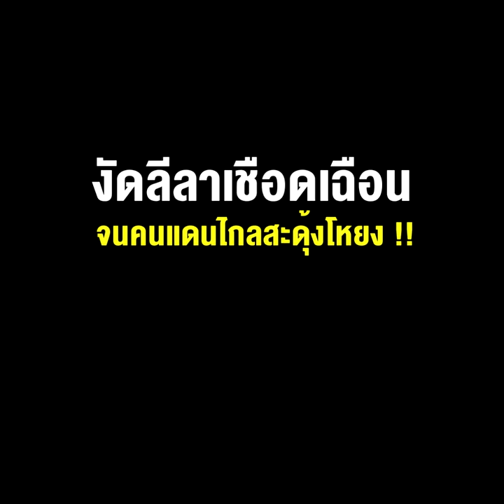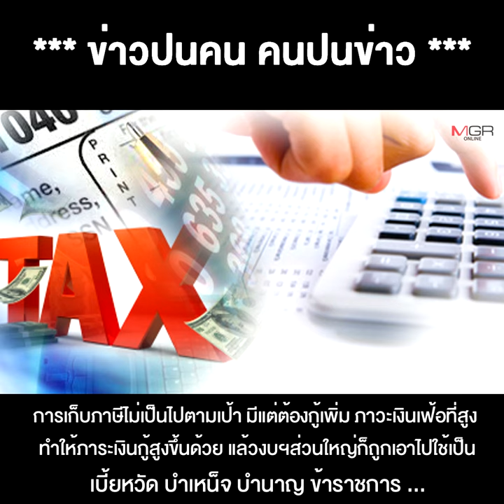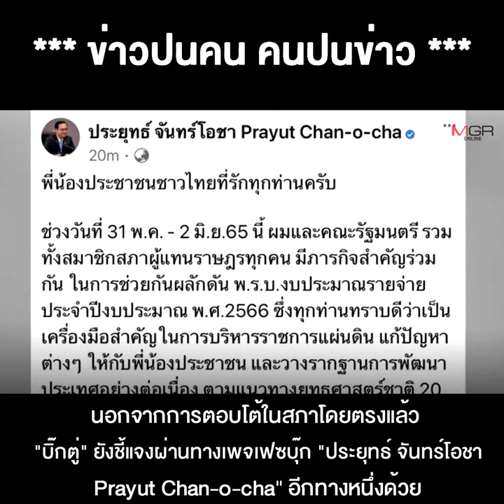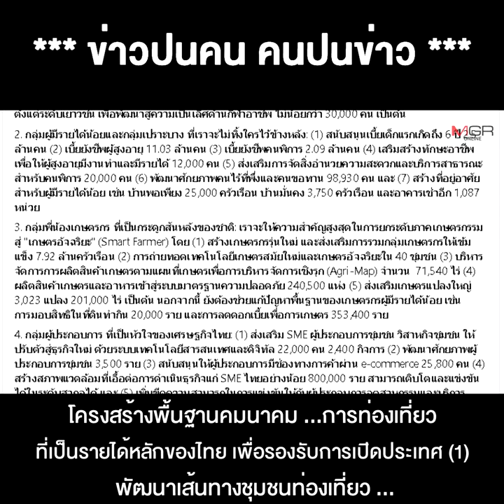ถกงบฯ 66 “บิ๊กตู่” รับหน้าที่ตอบโต้ในสภา งัดลีลาเชือดเฉือน จนคนแดนไกลสะดุ้งโหยง !!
01/06/2022 ถกงบฯ 66 “บิ๊กตู่” รับหน้าที่ตอบโต้ในสภา งัดลีลาเชือดเฉือน จนคนแดนไกลสะดุ้งโหยง !!
**ถกงบฯ 66 “บิ๊กตู่” รับหน้าที่ตอบโต้ในสภา งัดลีลาเชือดเฉือนจนคนแดนไกลสะดุ้งโหยง